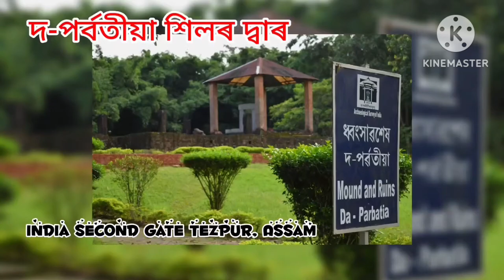Da Parbatia||দ-পৰ্বতীয়া ❤️India Second Gate Tezpur Assam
Da Parbatia||দ-পৰ্বতীয়াTezpur Most Historical Place||India Second Gate Tezpur Assam❤️❤️❤️❤️🙏🙏🙏